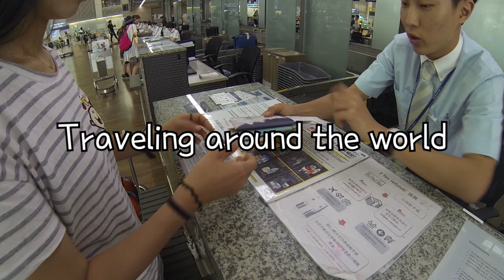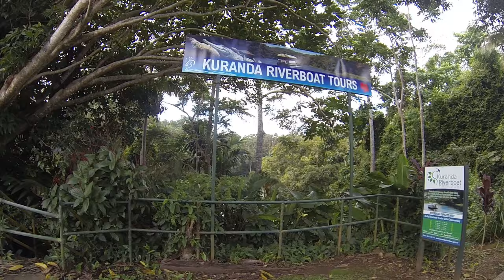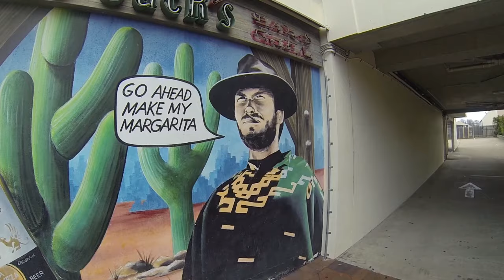The beginning of our journey | Travel in Australia [Part 1]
The beginning of our journey, East part of Australia.

[Music]